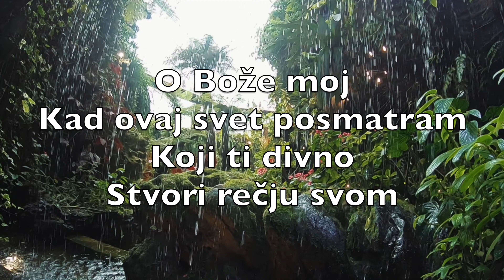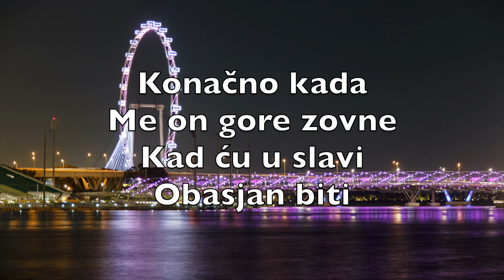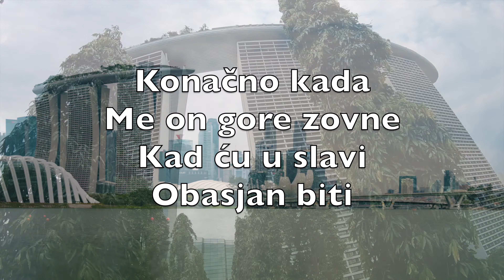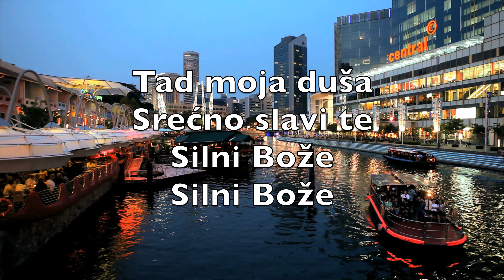O Bože Moj (How Great Thou Art) - Караоке Тенор саксофон Инструментал Stuart K. Hine V7 CrT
O Bože moj
Kad ovaj svet posmatram
Koji ti divno
Stvori rečju svom

Nebeski svod
Sve zvezde kada gledam
I silu kojom
Vladaš prirodom

Tad moja duša
Srećno slavi te
Silni Bože
Silni Bože

Tad moja duša
Srećno slavi te
Silni Bože
Silni Bože

Kada prolazim
Šumom ili poljem
I slušam ptica
Ljupke pesme glas

Kad sa planina
Moćnih bacim pogled
Kada osećam
Vetra sveži dah

Tad moja duša
Srećno slavi te
Silni Bože
Silni Bože

Tad moja duša
Srećno slavi te
Silni Bože
Silni Bože

Kada razmišljam
Kako Bog me ljubi
Te posla sina
Da umre za me

Kako pod krstom
Mogu da se rešim
Svih mojih greha
I krivice sve

Tad moja duša
Srećno slavi te
Silni Bože
Silni Bože

Tad moja duša
Srećno slavi te
Silni Bože
Silni Bože

Konačno kada
Me on gore zovne
Kad ću u slavi
Obasjan biti

Tada ću kleknut
Pred prestolom gore
Slaviću moga
Vara radosno

Tad moja duša
Srećno slavi te
Silni Bože
Silni Bože

Tad moja duša
Srećno slavi te
Silni Bože
Silni Bože